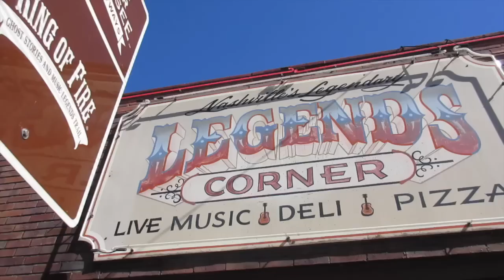Catch Up + Nashville Trip!